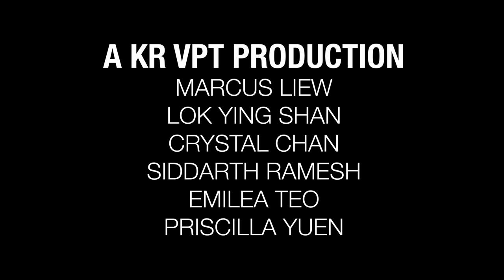KENT RIDGE HALL PRODUCTION 2018: Those Who Can't, Teach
Kent Ridge Hall Production presents: Those Who Can't, Teach
Written by Haresh Sharma
Originally performed by The Necessary Stage

23rd & 24th February 2018
ACJC Faith Centre of Performing Arts

Directed by: Tricia Ding, Justin May

Cast:
Lam Weiyi as Phua Su Lin
Justin May as Zach
Raelene Chin as Hana
Teng Sellek as Sabtu
Katelyn Joy Chiu as Lim

Ryan Cheok Ann as Jali
Benson Choo as Raymond
Dadi Amoghraj as Teck
Karen Lee as Clare

Tan Wei Yang as Lawrence
Usy as Kak

Video produced by KR Video Production Team.